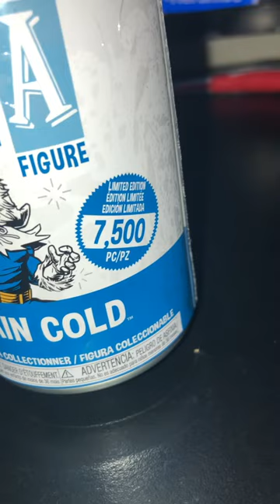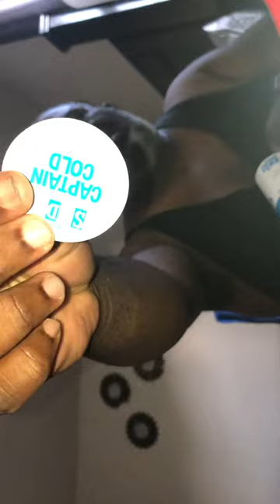Captain cold funko soda